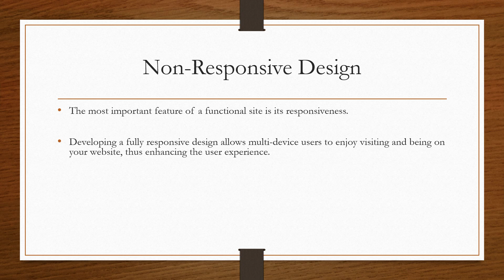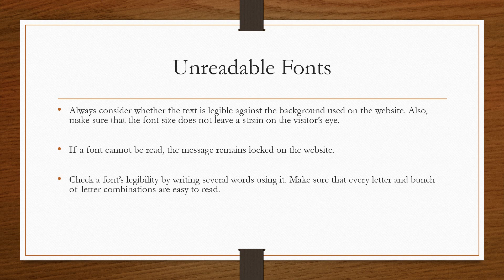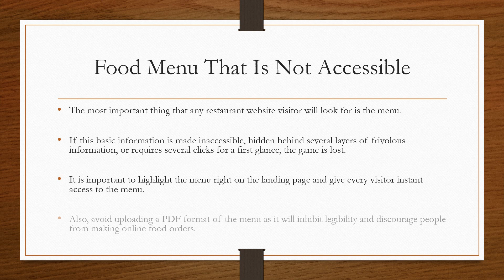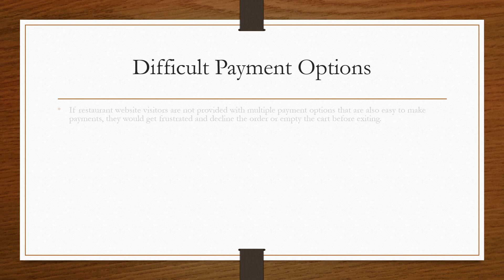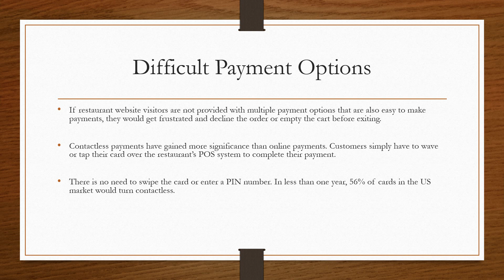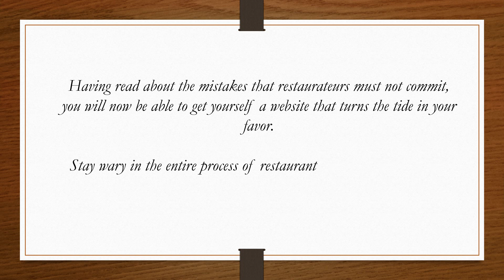Restaurant Website Mistakes That Restaurateurs Must Not Commit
Watch this video to stay wary in the entire process of restaurant website creation so that you do not end up with a disastrous, ineffective website.

Non-Responsive Design
A Website That Is Not User-friendly
Unreadable Fonts
Food Menu That Is Not Accessible
Not Sharing Basic Business Information
Poor Design And Website Template
Slow Page Load Speed
Difficult Payment Options
No Online Ordering Links
Not Providing Space For Customer Feedback